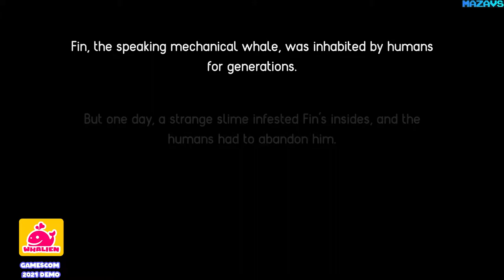WHALIEN | Demo | GamePlay PC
FIN NEEDS YOUR HELP!
You are Ernest, the last Hemingwhale still residing inside of Fin, an enormous mechanical whale built by your ancestors. You are interrupted spending your penny, when Fin desperately calls you for help. Evil Squiddies are tickling his insides!?!

Use your Magnegloves to settle your score with them!
Throw pushy pearls to clear your way or attract attention by levitating objects in mid air. Or get up close to Push and Pull Objects to the hearts content!

A whale-tastic Adventure awaits!
Explore the Whale from the Inside to find out how to help your friend! Use your Environment to reach new places! But don't get caught up in all this wonky machinery!

Uncover a complicated Past!
Where do these Squiddies come from? Where is your Family? And what is it with all those cans of tuna?

32Gb Crucial DDR4-3000 (BL2K16G30C15U4B)
MSI GeForce RTX 3070 GAMING Z TRIO
27"AOC e2795Vh